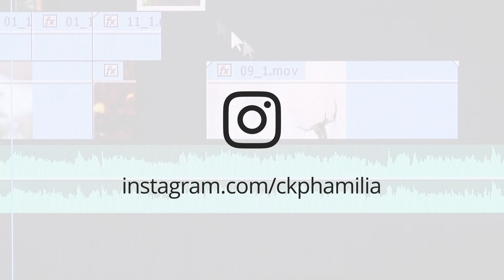Core Routine -Complete ab workout at home